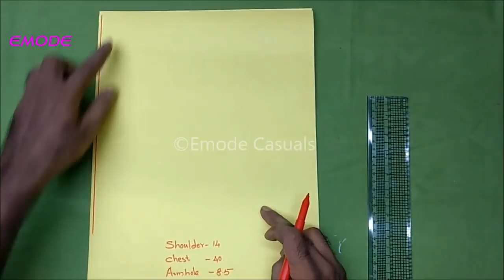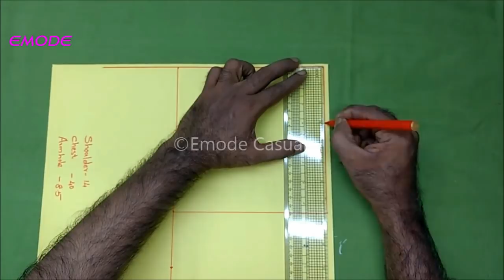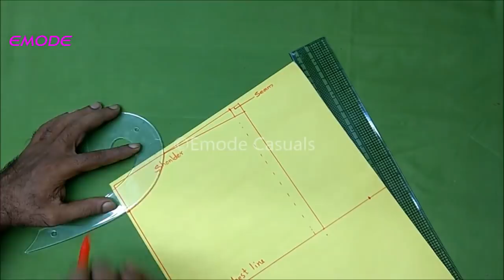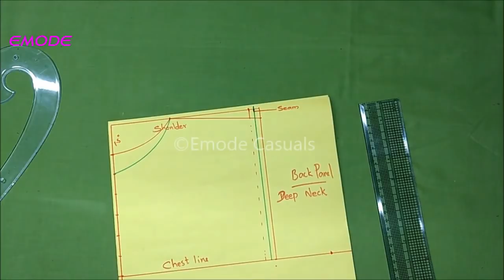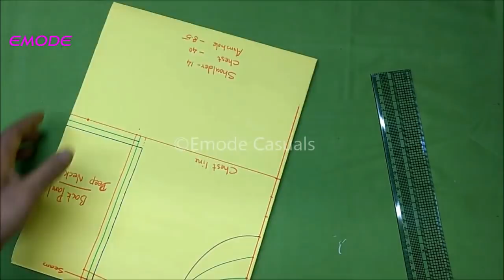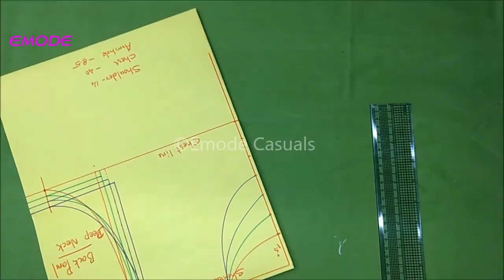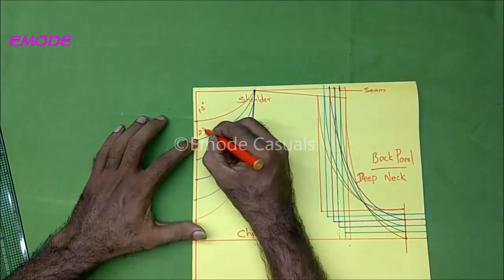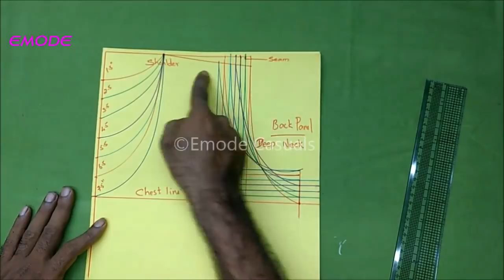Deep back neck calculation, deep neck theory